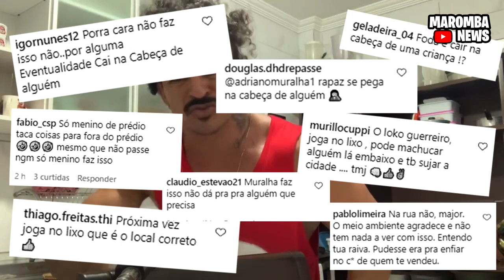ADRIANO MURALHA DESABAFA SOBRE COMENTARIOS EM VIDEO NO INSTAGRAM!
COMENTA!!